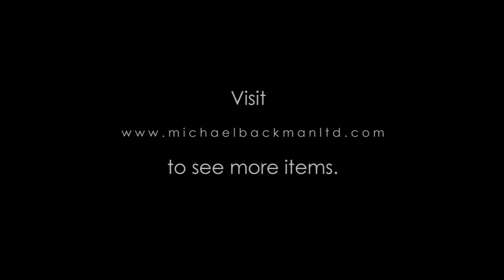6006 Brass Durga